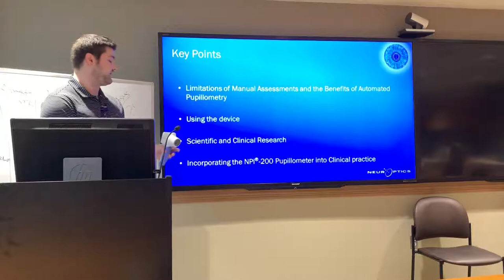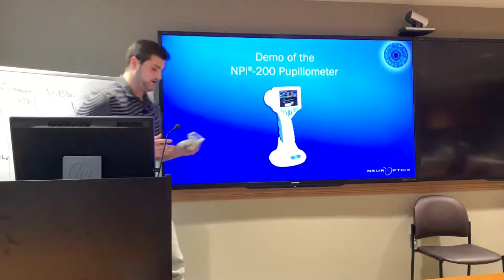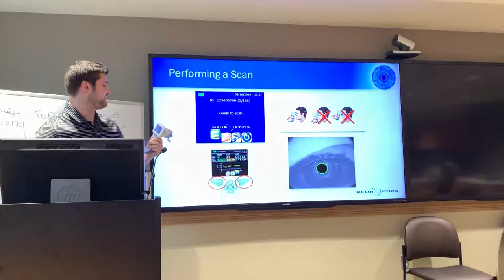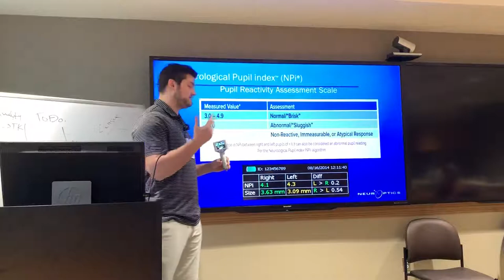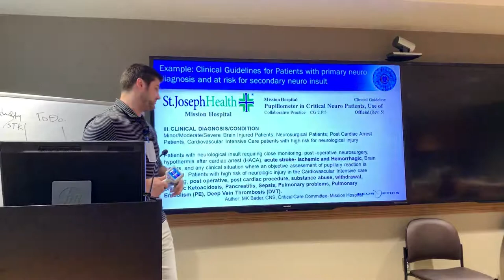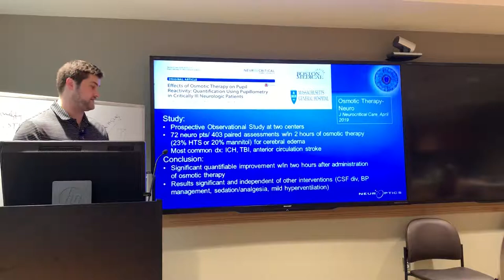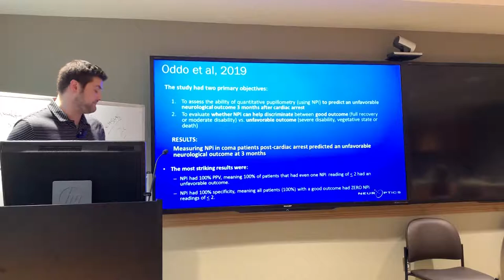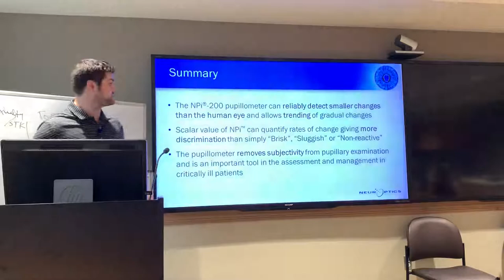Pupillometry in the Neuroscience ICU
Presented by Caleb Reinhardt, a representative of NeurOptics, on August 14th 2019 at INOVA Fairfax Hosptial.
Device used is NPI-200 Pupillometer made by NeurOptics.